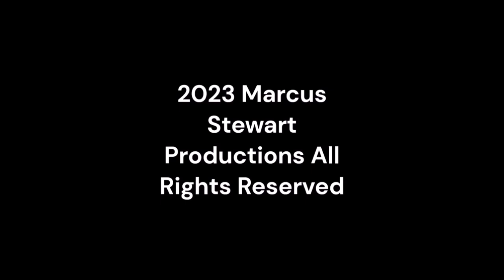Sunday Night Winddown 512